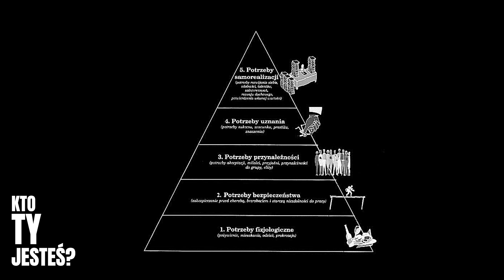Metoda HALT - jak pokonać nałóg? | Motywacja do trzeźwienia | KTO TY JESTEŚ?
Zasada HALT (Hungry, Angry, Lonely, Tired) to ważna zasada w leczeniu alkoholizmu i innych uzależnień. Oznacza ona, że osoby zmagające się z uzależnieniem powinny uważać na swoje potrzeby fizyczne i emocjonalne oraz unikać sytuacji, które mogą prowadzić do nawrotu uzależnienia.

Konkretnie, cztery elementy zasady HALT to:
Hungry (Głodny) - oznacza, że ​​osoba powinna regularnie jeść zdrowe posiłki, aby uniknąć obniżenia poziomu cukru we krwi, co może prowadzić do uczucia niepokoju i impulsów, aby sięgnąć po alkohol.
Angry (Zły) - oznacza, że ​​osoba powinna radzić sobie z uczuciem gniewu i frustracji, aby uniknąć impulsów do sięgnięcia po alkohol w celu złagodzenia emocji.
Lonely (Samotny) - oznacza, że ​​osoba powinna starać się utrzymać kontakt z rodziną, przyjaciółmi i innych ludźmi, aby uniknąć uczucia samotności i izolacji, które mogą prowadzić do uzależnienia od alkoholu.
Tired (Zmęczony) - oznacza, że ​​osoba powinna zapewnić sobie odpowiednią ilość snu i odpoczynku, aby uniknąć uczucia przemęczenia, które może prowadzić do potrzeby pobudzenia się alkoholem.
Dlaczego zasada HALT jest tak ważna w leczeniu alkoholizmu? Ponieważ osoby zmagające się z uzależnieniem często cierpią na problemy emocjonalne i psychiczne, takie jak lęk, depresja i problemy z kontrolą impulsów. Te problemy mogą być pogłębione przez brak opieki nad sobą i niezdrowy styl życia, co z kolei może prowadzić do nawrotu uzależnienia. Stosowanie zasady HALT może pomóc osobom uzależnionym uniknąć takich sytuacji i utrzymać trzeźwość na dłuższą metę.